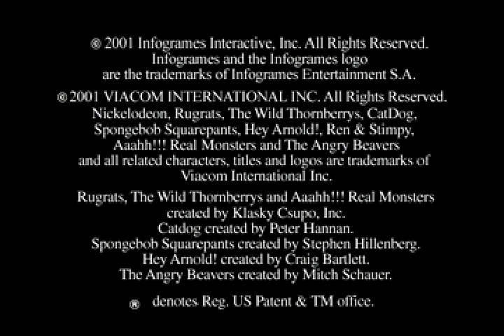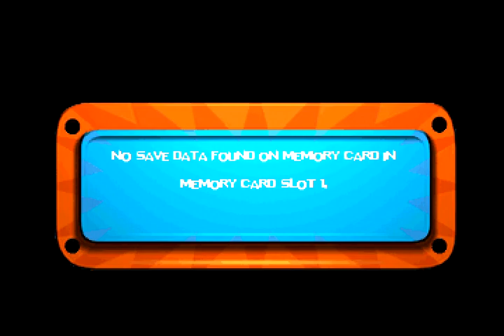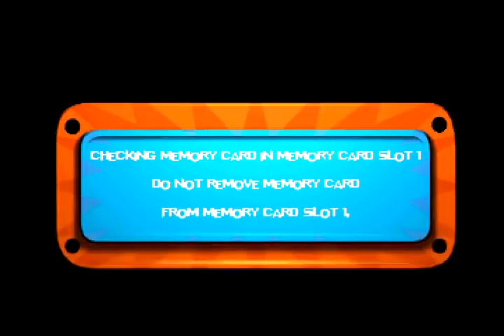Autistic Gamer vs. NickToons Racing PS1 ^-^198^-^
Total games steamed: 850